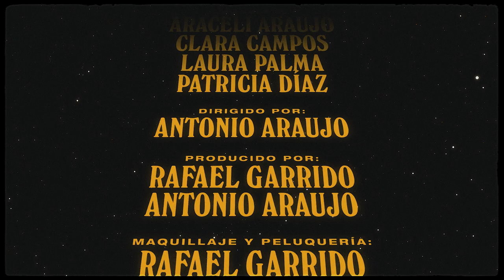NOCTURNAL Fashion Film 2020 (Director's Cut) | Antonio Araujo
Versión alternativa de Nocturnal, una fashion film basada en la personificación de cuatro naturalezas diferentes conectadas por un mismo universo.

Créditos
Modelos:
Araceli Araujo
Clara Campos
Laura Palma
Patricia Díaz

Dirigido por:
Antonio Araujo

Producido por:
Rafael Garrido
Antonio Araujo

Rafael Garrido

Ayte. de peluquería y vestuario:
M. Carmen Dueñas

Prostproducción y VFX:
Antonio Araujo

Ilustraciones de:
Rafael Garrido